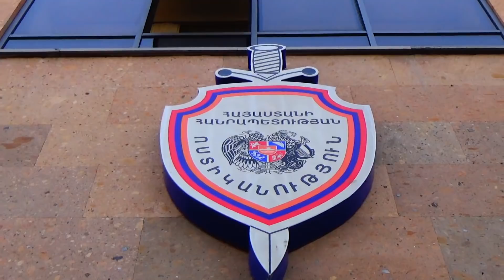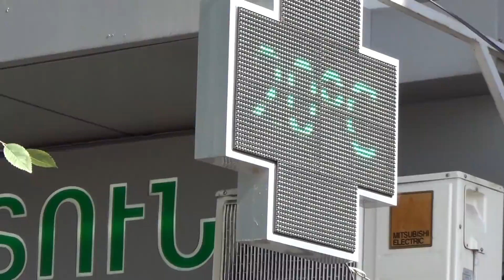«Հերթապահ մաս» 15․10․2018 / Hertapah mas